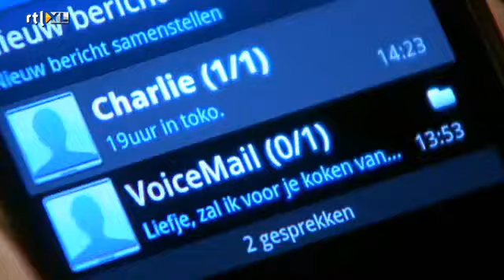GTST maandag 04-04-2011 deel 1